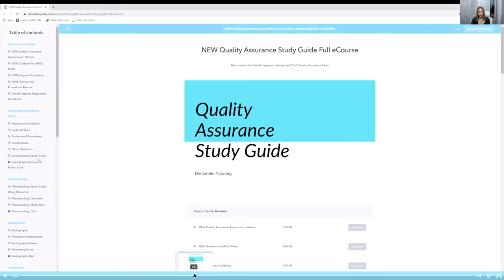3 Common Reasons Why RDH's Fail the QA Exam